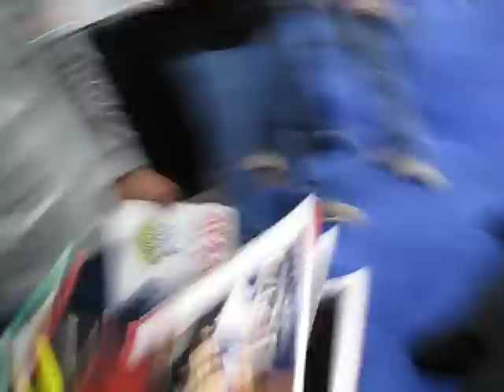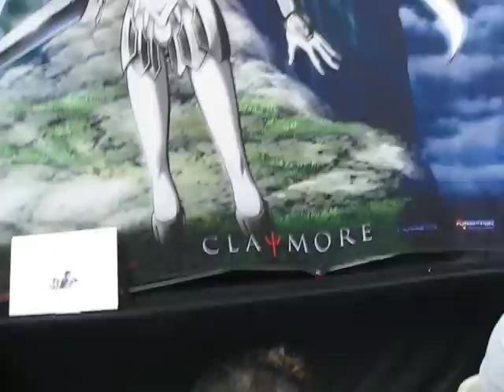Jason Liebrecht and Brina Palencia Autograph Signing at NYAF 08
I was able to meet two of the stars of Darker Than Black, Jason Liebrecht and Brina Palencia, at their autograph signing at New York Anime Festival 08. Sorry for the shaky camera at the beginning with Jason, I handed him a lot of things to sign that required both my hands lol. O and I went totally fanboy because both of them were in three of my all-time favorite animes: Jason was in Dragonball Z and both of them were in BECK: Mongolian Chop Squad and Fullmetal Alchemist.